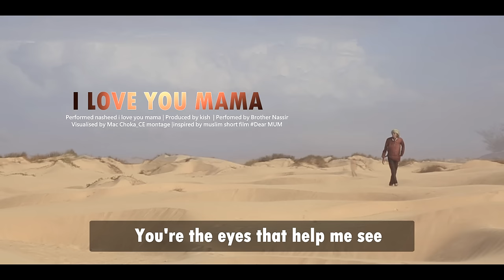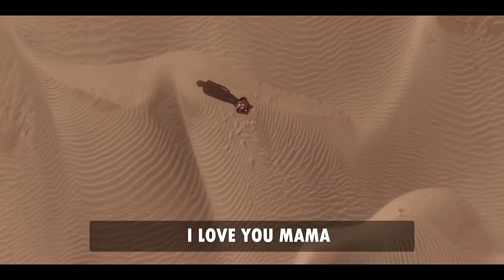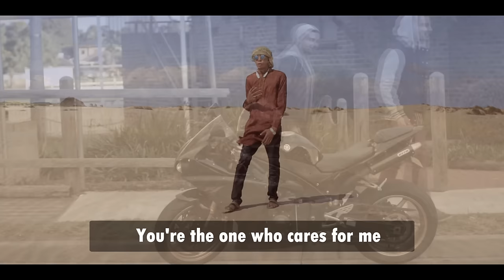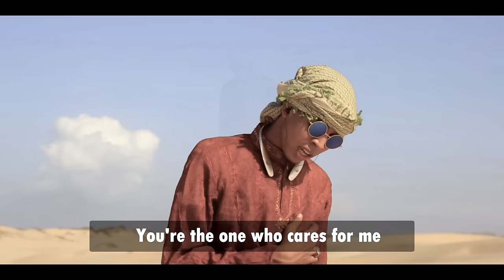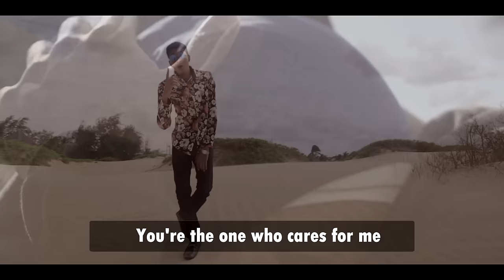Love You Mama (NAKUPENDA MAMA) OFFICIAL NASHEED VIDEO - BY Brother Nassir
Inspired by the Islamic short film dear Mum produced by islamic event, Brother Nassir (BN) is an East africa nasheed artist has produced the nasheed about our lovely mothers and thankfully we are. This is dedicated to every mother that ever walked the face of this Earth. It's so easy for us children to forget all that you went through to raise us. So often we slip and disobey you, for that we're sorry and we thank you for being there for us in the good times and the bad.
Nasheed Directed by Mac the last Omar's son
Follow Brother Nassir On Instagram